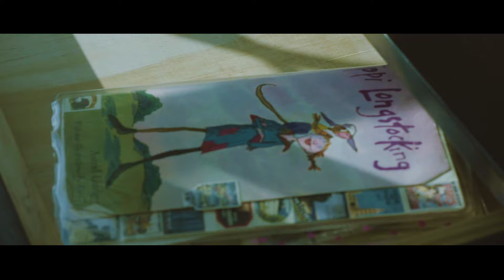[MV] LEE JUN HO(이준호) _ Why Me(나만)